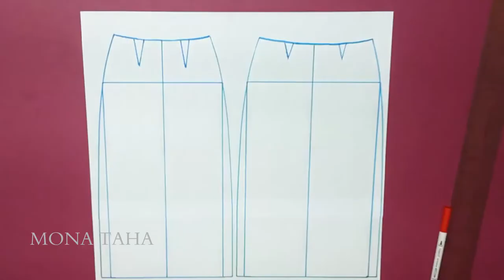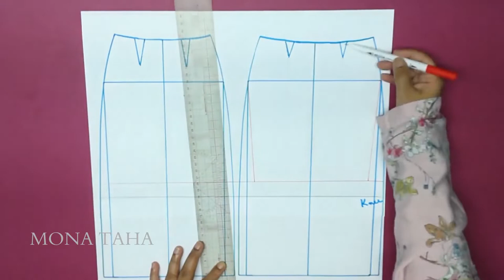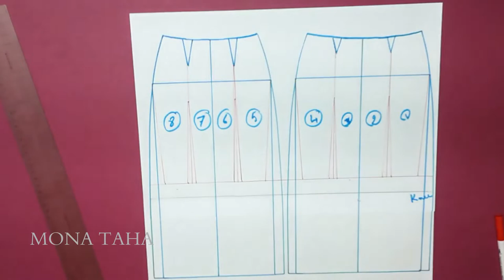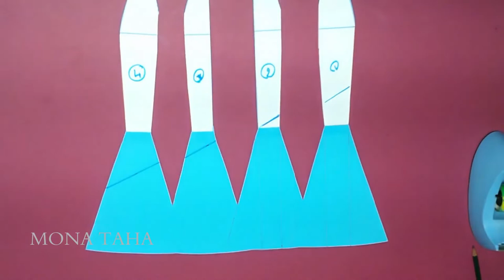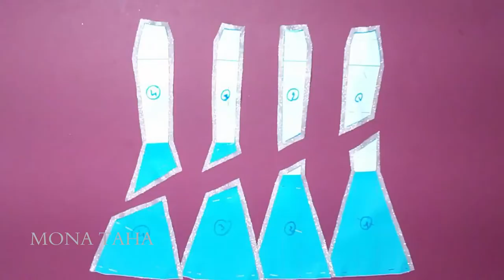HOW TO MAKE MERMAID GOWN WITH FRILLS,STEP BY STEP